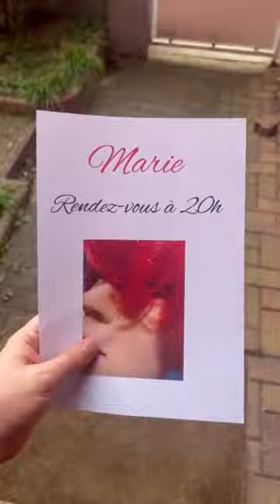L’amour devant ma porte 💖 (parte 3/fin)